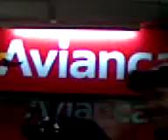Despedida IL DIVO en el Aeropuerto- Venezuela 2007 Parte II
DIOS MIOOOO! el suizo me quitó el mal recuerdo de él cuando llegó, ya tenemos las causas del porqué llego tannnn serio...PERO DECIRME I LOVE YOU! DIOSSSSSSSS!, ojo, sigo siendo Siren!!!